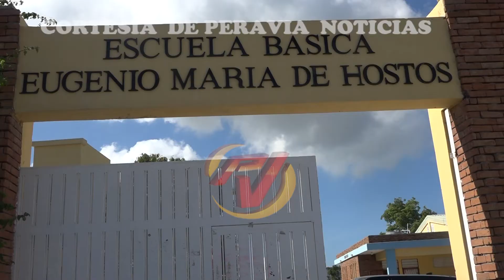Distrito educativo 03-04 continúa jornadas de capacitación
El técnico distrital Oscar Beltré   ofreció detalles sobre las jornadas de capacitación que está llevando a cabo el distrito educativo 03-04.